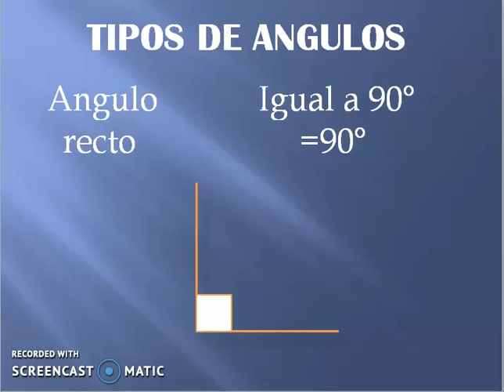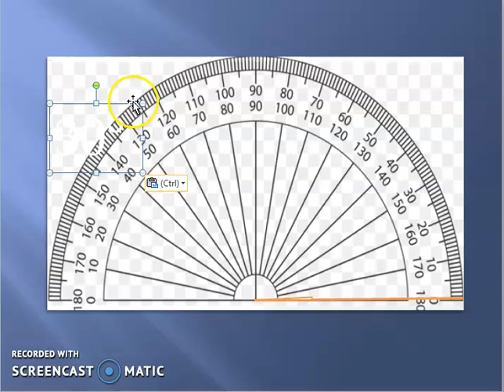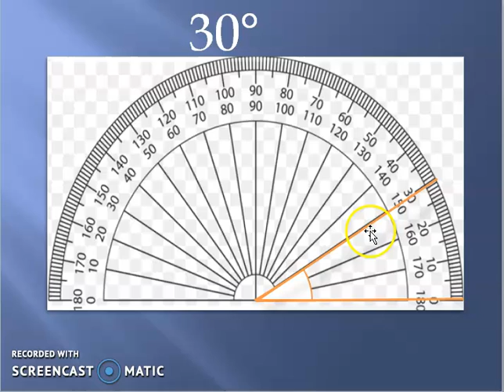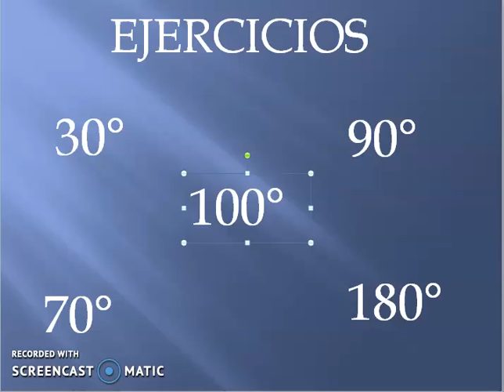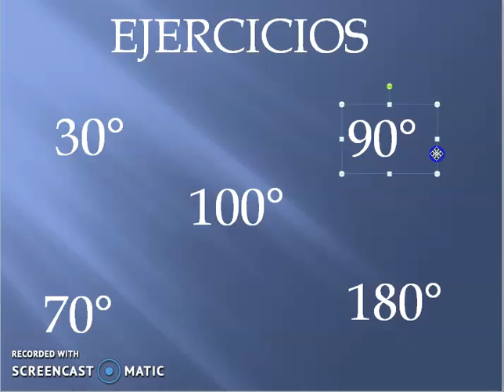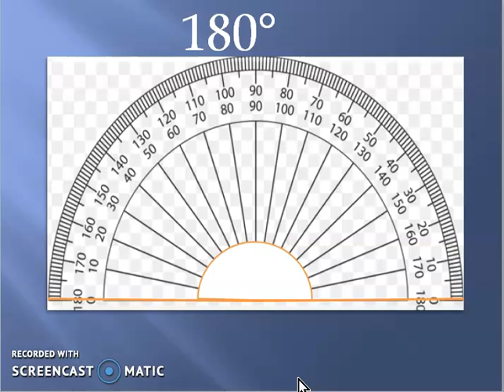Angulos y grados